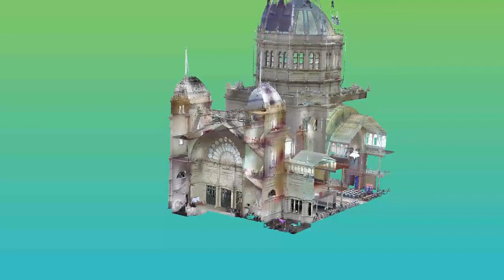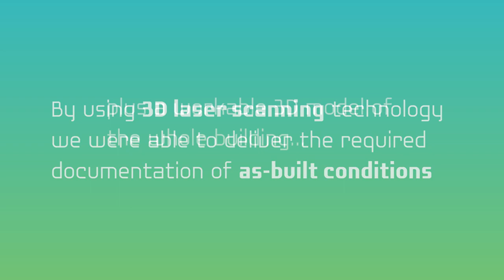Royal Exhibition Building A Smarter Way to Extract Up to Date As Built Conditions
The Royal Exhibition Building is an iconic building located in the heart of Melbourne.

Our  client, Lovell Chen, had a familiar problem - there was no historical documentation of the building available.